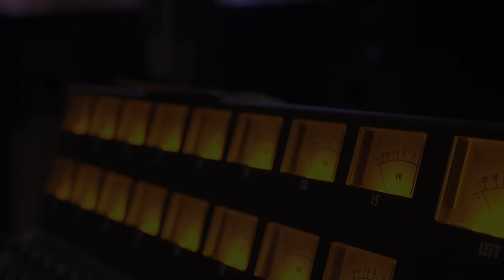Louis York’s Chuck Harmony & Claude Kelly On Being A Band and Working With Artist | Behind The Board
Chuck Harmony & Claude Kelly of Louis York dive deep into their Weirdo Workshop to talk about their musical beginnings, how they collaborate with other artists, and why they’re “trying to shatter what you know about us already,” with this band and their new work as a songwriting/production duo.